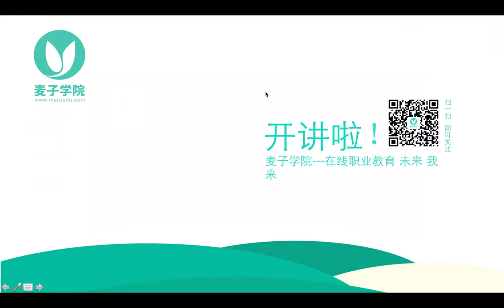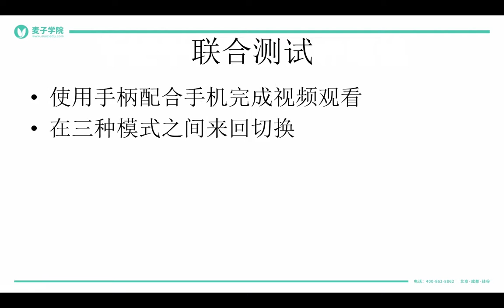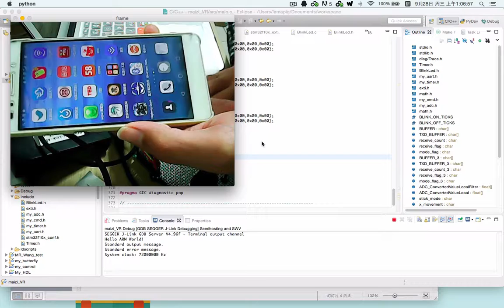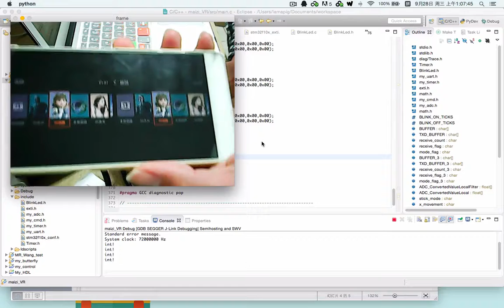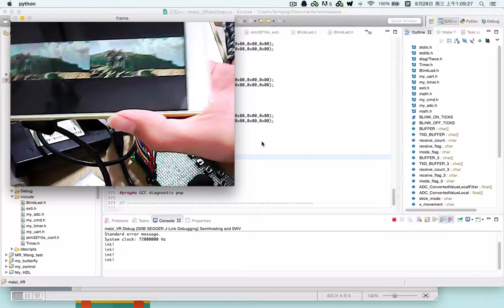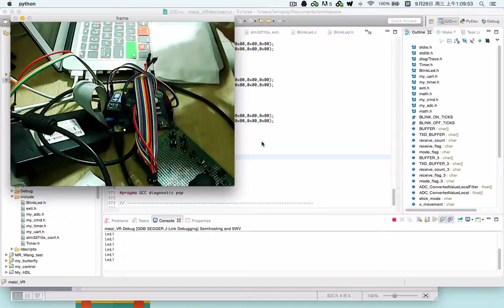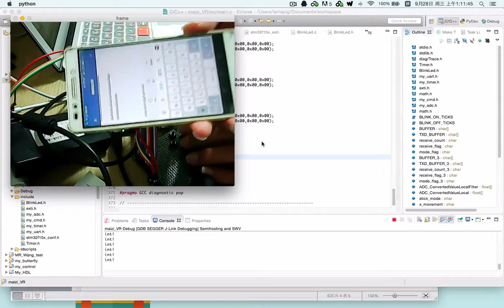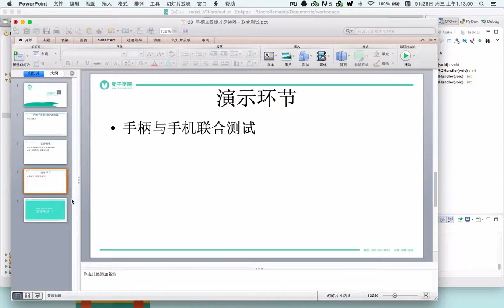如何只花20元做出一款酷炫的VR眼镜？ 26 26 手柄加眼镜才是神器－联合测试